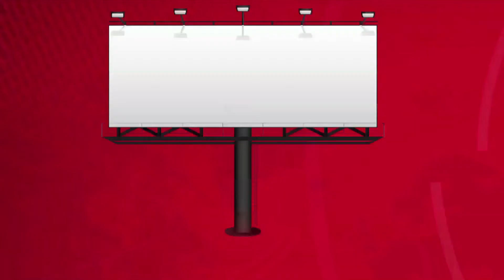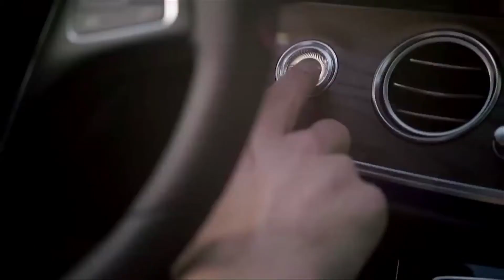GST Bonanza for SUVs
GST experts calculate that smaller cars will become more expensive and SUVs cheaper after July 1. We do the math for you.